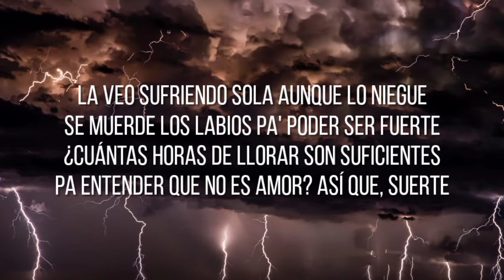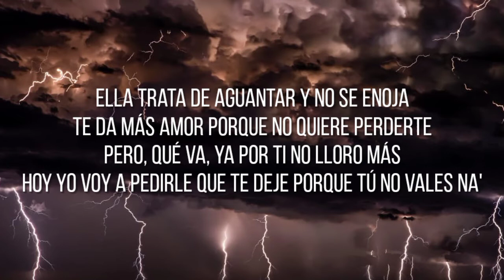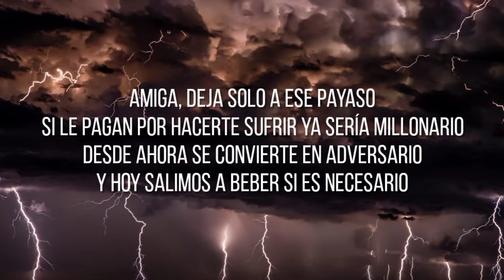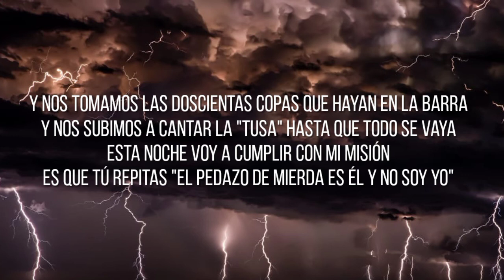KAROL G - 200 COPAS (Letra/Lyrics)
:©️ xx or label has an issue with this song or picture, please get in contact with us and we will delete it immediately.